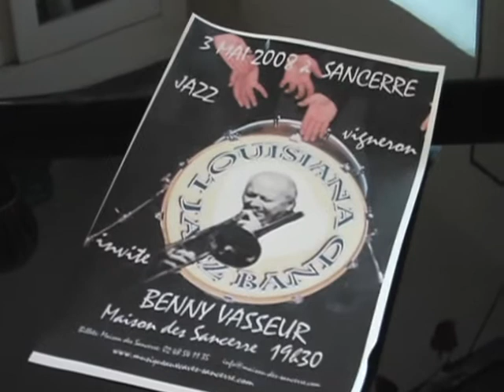Somewhere Over The Rainbow - Benny Vasseur- Louisiana Jazz Band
Le 19 avril 2008, dans le salon de Daniel Chotard, le Louisiana Jazz Band effectuait, en compagnie de Benny Vasseur, les derniers réglages en vue d'un concert donné le 3 mai 2008 à la maison des Sancerre. .)
Le titre choisi ici : Somewhere Over the Rainbow (Harold Arlen), immortalisé par Judy Garland dans le film le magicien d'Oz.
Benny Vasseur : trombone
Alain Meaume : saxo
Eric Bilbille : piano
Ludovic Legros : contrebasse
Mario Subires : batterie